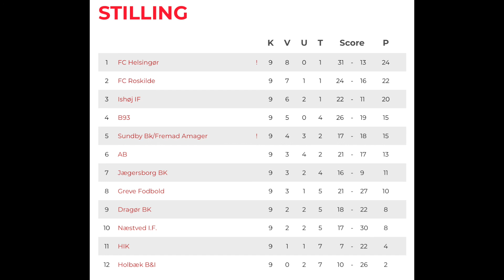U14 Øst 1, FC Helsingør-B93: 4-3 (highlights)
Højdepunkter